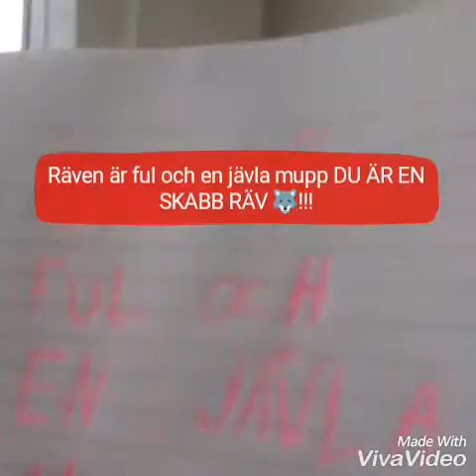Mobbning är förbjudet!!!! 😡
Kanaler :
Jenny Lindgren
WOFF kanalen
Muffin och Anion
JL Gaming svenska

Varför jag gjorde denna video var för att visa att folk har inte alltid de så bra... Jag har varit mobbad och jag kände nästan samma som våra skådespelare Räven. Och detta är inge skämt utan att jag vill säga att mobbning är FÖRBJUDET 🚫! 😡 😢.